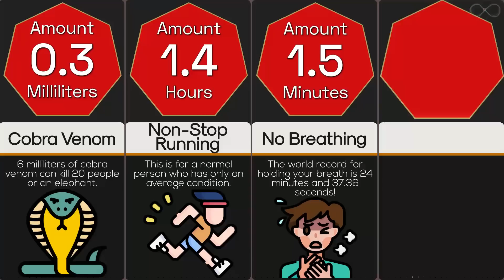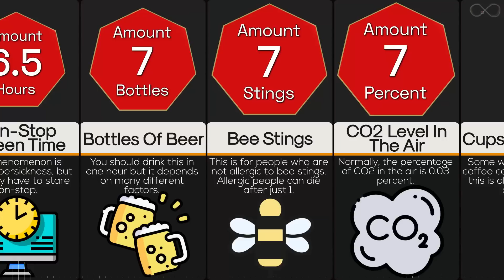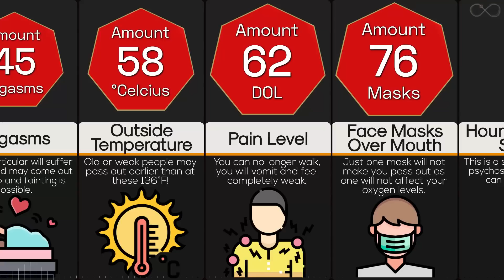Comparison: How Many To Make You Pass Out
Have you ever heared of passing out while running. It means exactly what you think it means. Passing out while running is like any other “passout/blackout” experience. It involves a sudden reduction of blood flow to the brain that results in a temporary loss of consciousness.
So there’s no surprise that this can happen to runners. But let’s figure out how long you can run until you pass out? What about other things that make you blackout? For example, how long of holding your breathe before you faint? How many bee stings? Bottles of beer? Cups of coffee does it take to make you pass out? Watch this comparison videos to find out about some other random stuff that make you pass out and how much do they take to do so.